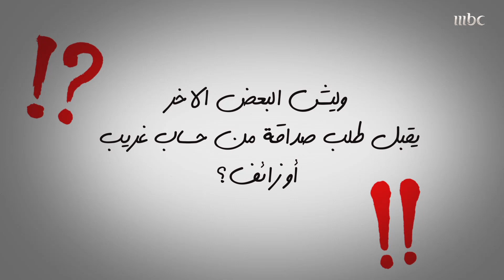يلا بنات | حلقة 12 | لماذا يلجأ البعض إلى إنشاء حساب وهمي عبر مواقع التواصل الاجتماعي؟